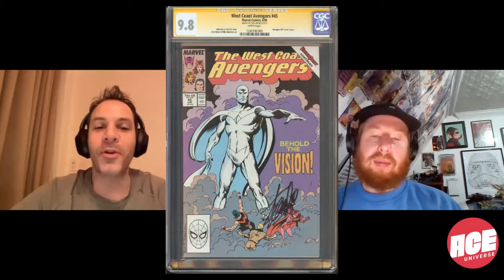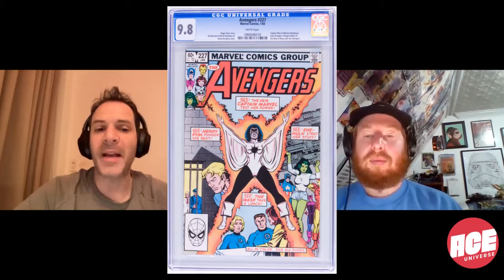ACE Universe Presents: Take a Break with Stephen Shamus - Episode 45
Take a Break with Stephen" is a new podcast from ACE Universe, covering all things pop culture from the unique perspective of Stephen Shamus.ACE Universe founder and President, Stephen Shamus, along with many special guests will hit a few key topics per episode covering collecting, trading, superhero celebrity news, Comic Cons, and much more.

Topics covered in this week's episode include:
1. WandaVision
2. White Vision
3. Mephisto
4. BRZKR
5. Monica Rambeau
6. Dark Hold
7. SWORD

The podcast audio is also available on all your favorite podcast platforms

Follow @takeabreakpodcast on Instagram, @takeabreak_pod on Twitter, and @takeabreakwithstephen on Facebook for news, updates, and future podcast episodes!